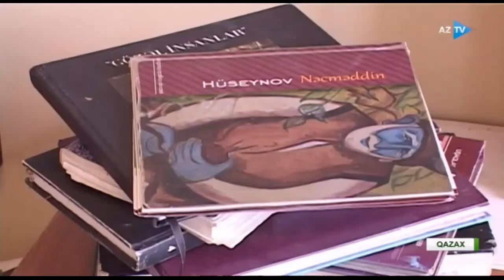Tüstüdən yaranan rəsm əsərləri: Onun bu dünyadan yeganə umacağı kətan, fırça və rəngdir...